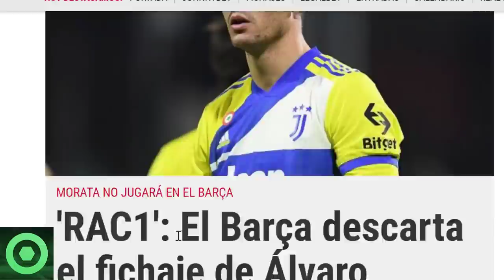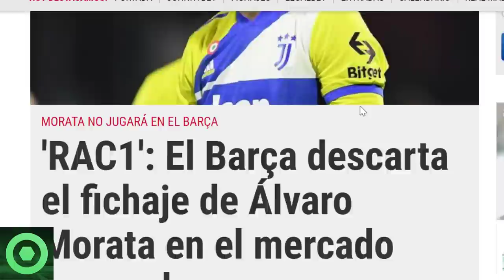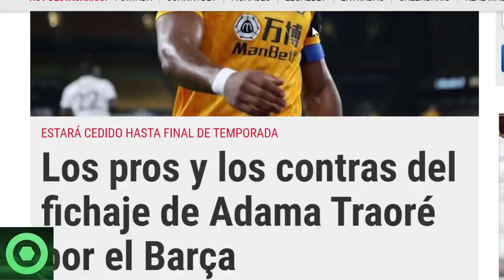🔴 GIRO INESPERADO con MORATA 🔴NUEVO FICHAJE CULÉ, PENDIENTE de FIRMA 🔴 ENFADO de NETO con el BARÇA 🟥